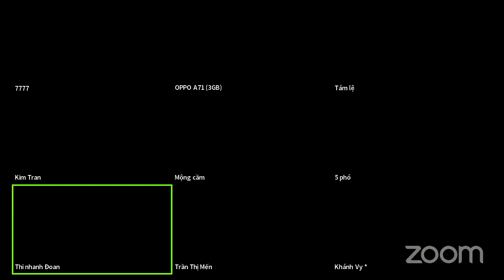Châm ngôn chương 22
Tĩnh nguyện | Hội Thánh Báp-Tít Thiên Ái

❤Pass: 7777
Nhấn để tham gia cuộc họp Zoom.
Kính mời quý vị có nhu cầu cầu nguyện hãy gọi điện hoặc gửi tin nhắn cho chúng tôi!

🔥 HỘP THƯ/ INBOX
1. Nhắn tin trực tiếp vào fanpage
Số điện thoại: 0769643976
🔥 ĐÓNG GÓP/ PARTNER
Quý vị yêu thương Hội Thánh và muốn dâng hiến, có thể dự phần dâng hiến cho Hội Thánh tại đây :
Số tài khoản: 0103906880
Chủ tài khoản: Ly Hoai Bao
Ngân hàng: DongA bank
🔥 THEO DÕI/ FOLLOW
♥ Chân thành cảm ơn quý vị đã theo dõi và đồng hành cùng Hội Thánh chúng tôi!
Chúa ban phước cho quý vị, Shalom!